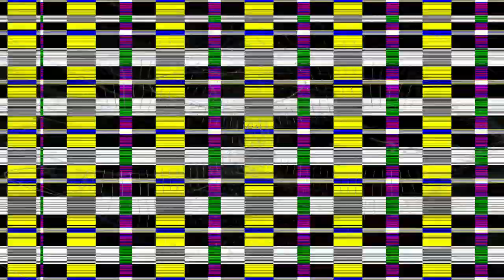[EPILEPSY WARNING] Movie 24 02 12 13h23m15s